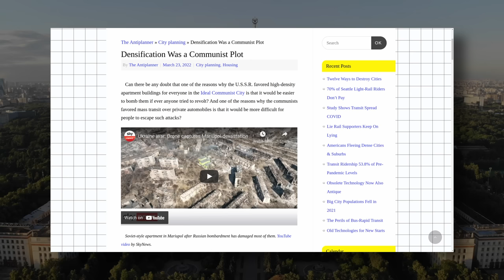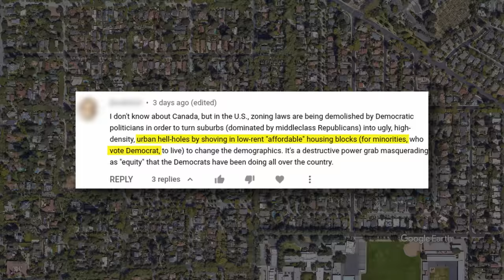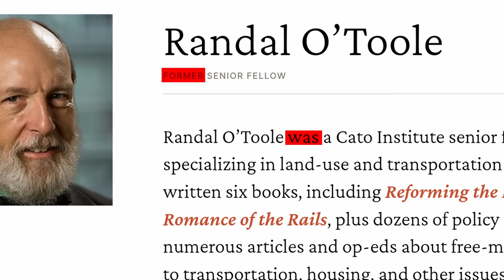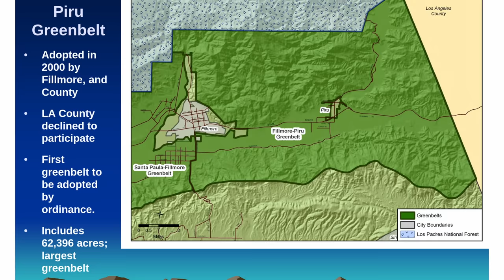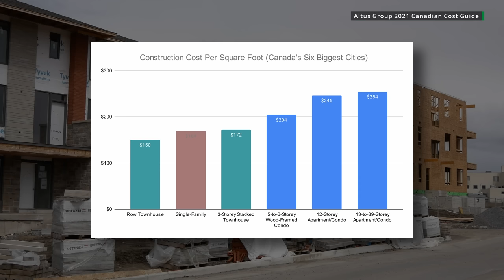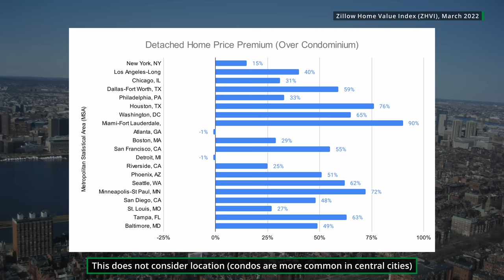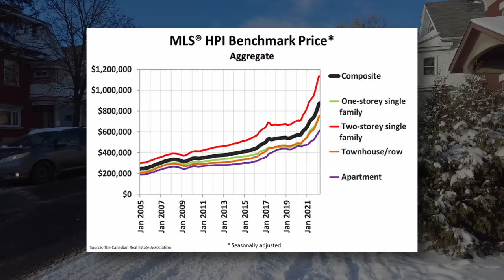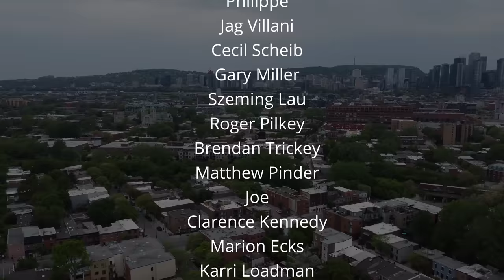Inside The Mind of Urbanism's Biggest Critic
There aren't a lot of prominent critics of urbanism out there. Yes, lots of people argue against bike lanes, public transit, or housing density at city hall meetings, but relatively few people make their name in arguing for "suburbanist" approaches to housing and transportation.

Randal O'Toole, also known as the Antiplanner, is one big exception. He takes urbanist beliefs about housing and transportation, flips them on their head, and argues for the exact opposite. In this video we explore some of his beliefs to try to see where he's coming from.

The Local Residential Land Use Regulatory Environment Across U.S. Housing Markets